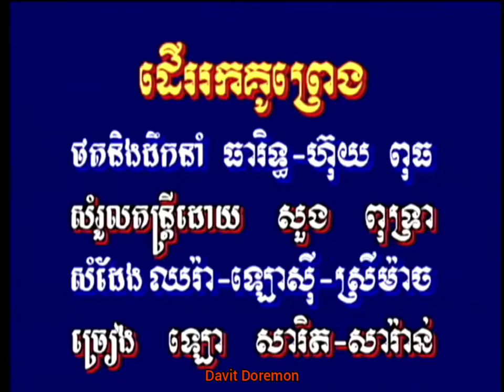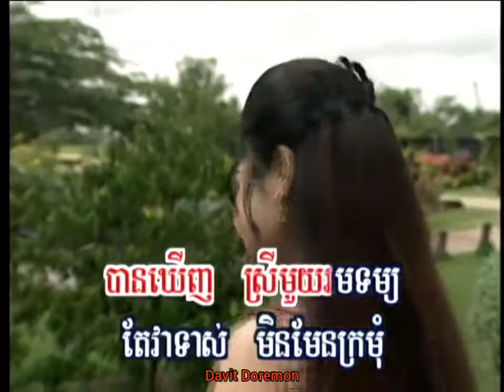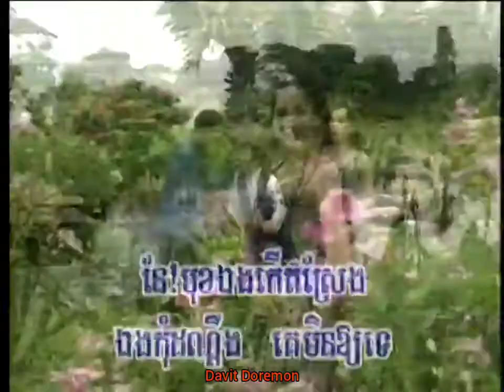PVH DVD Vol 9 9 ដើររកគូព្រេង ភ្លេងសុទ្ធ ច្រៀងដោយ ឡោ សារិត Ft មាស សារ៉ាន់